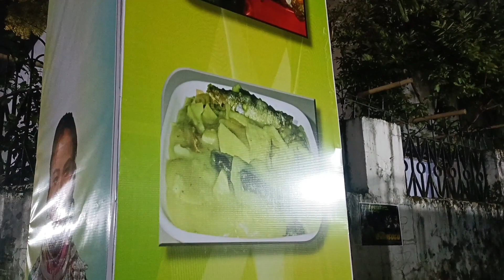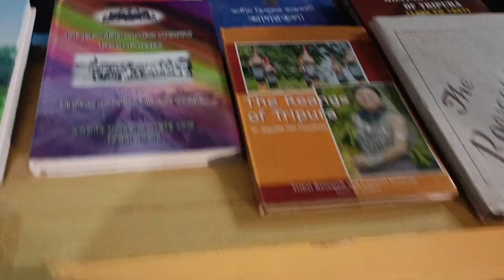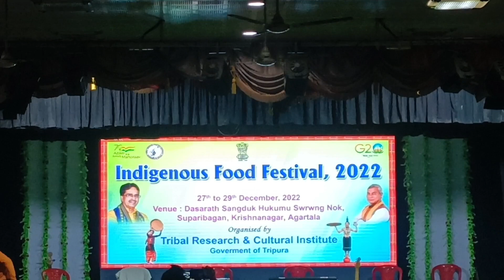Indigenous Food Festival Of Tripura ll Agartala